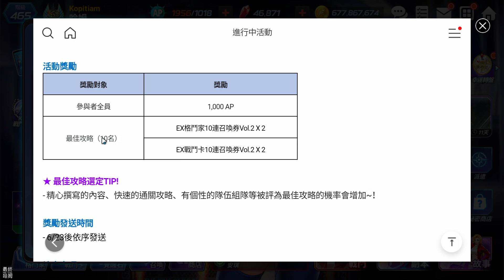《KOF ALLSTAR》# 972 修羅道 70 層過關的五屬性組合解說 | EX 安琪、12 雷歐娜 修羅道 實戰效果如何？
10 月 22 日正式開放！

■■■ 特點 ■■■

【修羅道 70 層 EX 安琪、12 雷歐娜效果如何？】
1.修羅道也畢業一陣子了，我在快打 V 合作結束後就慢慢的爬完 70 層。

2.當初 70 層過關的五屬性組合：
紫屬性：BS 真零、EX 豪鬼、97 大蛇。
藍屬性：BS 路卡爾、EX 春麗、SS 瑪麗。
紅屬性：SS 索爾、SS 拜森、SS 千鶴。
綠屬性：快打 3人組 ，空氣波護盾流打法。
黃屬性：SS 金、EX 隆、SS 路克。
BOSS 黃平衡：SS 金、BS 古利、SS 路克。

3.12 雷歐娜有 5.5倍劇毒爆破，機甲蜘蛛傷害也能打出 200M 傷害，理論上綠屬性關卡是可以用上他的，以傷害來說可以技能321 清掉一波小兵。一波暴氣打]掉 BOSS 5 排 HP。

4.12 雷歐娜實戰測試：技能判定範圍非常小，被敵人上下左右包圍時很危險，技能連段數不夠多要跑給小兵追，無論是清小兵打BOSS 都需要練習一下，無法無腦清怪。

5.紅屬性關卡意外很難，原來是當初格鬥家戰鬥卡需要配置幸福套、服務生的痛苦，試了幾場終於打過。SS 千鶴配置神聖套卡。

6.綠屬性關卡 EX 安琪實戰測試：果然有了EX 安琪，單挑打 BOSS 輕鬆過。

7.目前 5 屬性EX 格鬥家分別為：EX 草(紅)、EX 安琪(綠)、EX 隆(黃)、EX 豪鬼(紫)、EX 春麗(藍)，只要有了這五隻，修羅道會簡單很多。